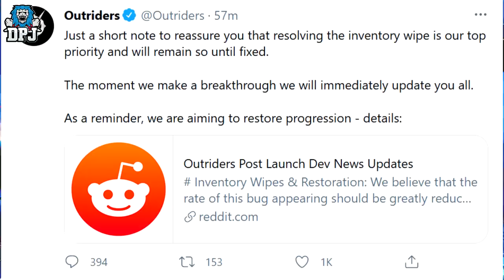Outriders: WTF - INVENTORIES WIPED & MAJOR PROBLEMS AFTER LATEST PATCH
The latest Outriders patch has not long hit platforms only to make issues worse..